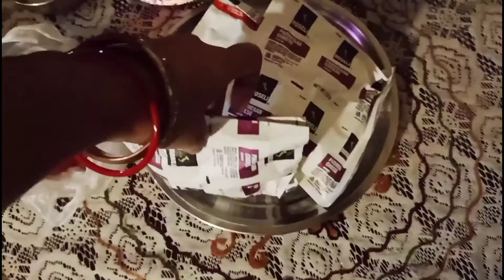yeh Hai Banarasi bua 😂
indian vlogger
daily vlogs family vlogs
vlogs
indian mom daily vlogs
indian vlog
indian daily vlog
indian vlogs
indian youtuber
daily vlog
daily vlogs
daily vlog
family vlogs
vlogs
daily vlogs india daily vloggers family dally vlogs family vloggers dally vlogs daily vlogs channel
family vlog
family vlogs channel middle class family vlogs daily video.
daily vlogs
family vlogs
sourav joshi vlogs mr and mrs chaudhary vlogs
chaudhary daily vlogs
piyush joshi vlogs daily vlogger
vlogs
daily vlogging
funny vlogs
daily vlog
desi vlogs
chaudhary vlogs family vlog
lifestyle vlogs
daily vloging
travel vlogs
jaat vlogs
kids vlog
hindi vlogs

Preeti's good life

Personal info:- I am Preeti Singh Gautam and this is my YouTube Channel.I am married and mother of two naughty boys.I belong to Sultanpur district of Uttar Pradesh and married in Faridabad, Haryana.

DISCLAIMER_THE VIEWS/OPINIONS/SUGGESTIONS EXPERIENCED BY ANY MEANS (SPOKEN OR WRITTEN) IN OUR ALL the VIDEOS/VLOGS ARE OUR PERSONAL EXPERIENCES AND NOT INTENDED FOR EACH AND EVERYONE .IN ADDITION ,WE ARE NOT A PRACTITIONER OR LEGAL ADVISER FOR ANY OF THE CONTENT IN OUR VIDEOS . FOR SPECIFIC PURPOSES , THE READERS AND VIEWERS ARE ADVISED TO VISIT STANDARD PRACTITIONER OR PROFESSIONAL HELP . WHILE MAKING VIDEOS ,WE HAVE TAKEN CARE OF ALL THE SAFETY PRECAUTIONS , STILL ,WE ARE NOT RESPONSIBLE FOR ANY HARM OR DAMAGE OCCURRED AFTER WATCHING OR TRYING THE CONTENT PRESENTED IN OUR ALL VIDEO

@Bindass Kavya
@Kids Baby Club - children songs and nursery rhymes